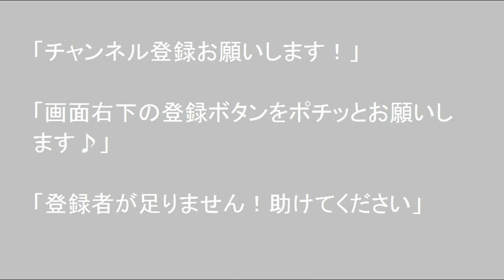夕張シューパロ湖 北海道 孤独のドライブ 2021 旅人 車旅 車窓ナレーション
2021年　北海道孤独のドライブ動画です、別チャンネルの　RGY  にフルに無編集でUPしてございますので、現状の北海道の道路交通状況など手数ありますので御覧下さい。40分程ですので早送りも良いかと存じます。
自作の車中泊車で北海道を巡って４シーズンになりました、ほぼ道内の中心部に居住しております、通常は平日三泊四日のパターン出かけYouYube動画を作成し17時30分に公開してます、カテゴリーは巡った先、キャンプ場、道の駅、温泉、車中飯、アルテビアッツアビバイなどです。下に今までの動画へのリンクを作りました、初期の動画に車のDIYなどありますので参考にして下さい。

2021年　北海道孤独のドライブ動画です、NV350をDIYで車中泊車に改造、ユーザー車検で構造変更も取得しました、シンク、冷蔵庫、電子レンジは積んでいませんが基本、コンビニと外食で済ませています、北海道在住で最長でも4泊5日の旅です、トレイに宿泊日数に応じた装備を用意してあり、それを積んで出かけています、FFヒーターもDIYで取り付け快適に過ごしております、サブバッテリーは150Aで一晩の電力はOKです、充電は12V→インバーター→家庭用充電器で急速充電してます。
別チャンネルの　"RGY"  にフルに無編集でUPしてございますので、現状の北海道の道路交通状況など多数ありますので御覧下さい。40分程ですので早送りも良いかと存じます。撮影日はファイル名からご推測願います、場所はご推測ねがいます。